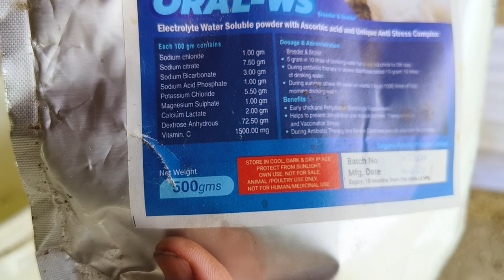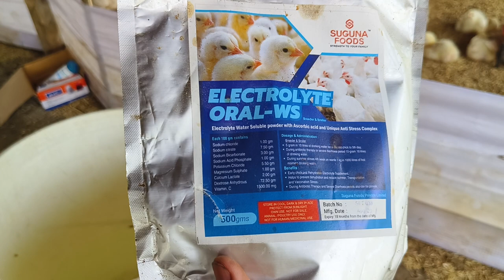Garmi se Rahat hits stork 0%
medicine or machine order karne ke liye click kare - WhatsApp

majumdar farma app-

Desi murgi palan in india
देसी मुर्गी पालन इन इंडिया।
Desi murgi ka sab video
देसी मुर्गी इंडिया

1000 desi murgi palan
100 desi murgi palan
murgi palan loan
murgi palan kaise kare
murgi palan in english
murgi palan ki jankari
murgi palan ka tarika
murgi palan kaise kiya jata hai
murgi palan loan bihar
murgi palan kya hai
murgi palan app
murgi palan anudan
murgi palan anda
murgi palan airport duty
murgi palan ande wali
murgi palan assam
murgi palan loan apply online
murgi palan online apply
murgi palan business
murgi palan bangla
murgi palan business in hindi
murgi palan book in hindi
murgi palan book pdf
murgi palan bihar
murgi palan batao
murgi palan company
murgi palan chhattisgarh
murgi palan cartoon
murgi palan chicken
murgi palan training center in bihar
murgi palan desi
murgi palan dikhaiye
poultry farm
poultry farm near me
poultry farm for sale
poultry farm for sale by owner
poultry farms for sale in ga
poultry farm for sale in arkansas
poultry farm for sale in texas
poultry farms for sale in alabama
poultry farming for beginners
poultry farm for sale in georgia
poultry farm for sale in missouri
poultry farm for sale in nc
poultry farm automatic chicken house door
poultry farm arkansas
poultry farm atlantaquipment
poultry farm certificate course
poultry farm chicken
poultry farm connecticut
poultry farm calverton
murgi ke bimari
murgi ke bimari ki dava
murgi ke bimari ka ilaj
murga ke bimari
murgi ki bimari ka ilaj in urdu pdf
murgi ki bimari ka gharelu ilaj
murgi ki bimari ka ilaj in urdu
murgi ki bimari ka ilaaj
murgi ki bimari aur ilaj
desi murgi ki bimari aur ilaj
desi murgi ki bimari ka ilaaj
murgi ke bimari ka ilaaj
poultry farm cost
poultry farm calculator
how to start chicken poultry farm
poultry farm chicken life cycle
how many chickens in a poult

poultry farm egg production in hindi
poultry farm for sale in oklahoma
how to start a chicken farm in florida
murgi ka vaccien
murgi ka vaccine
murgi ka tika
murgi ka tikakaran
desi murgi ka tikakaran
murgi ka gosht ka rate
tetanus ka tika kab lagana chahie
pregnancy ka tika kab lagta hai
bcg ka tika kab lagana chahie
kadaknath murgi ka anda kitne ka hai
mur
desi murgi ka vaccine
local murgi vaccine schedule
layer murgi vaccine schedule
best vaccine for hens
hen vaccine price
what vaccines are given to chickens
desi murgi vaccine price
desi murgi vaccine schedule
murgi vaccine
murgi vaccine price
murgi ka tikakaran
4 vaccine shot
4 vaccine
6 mo vaccine